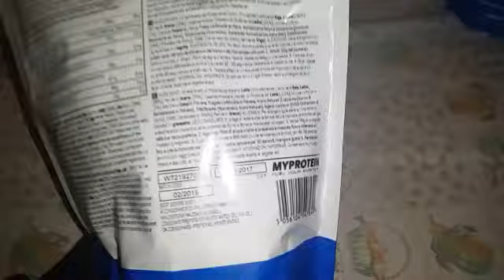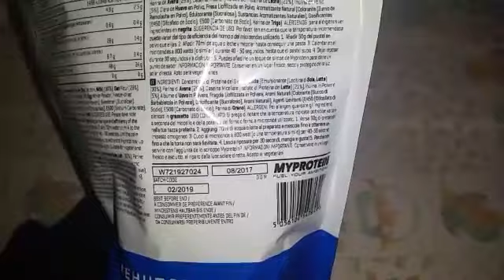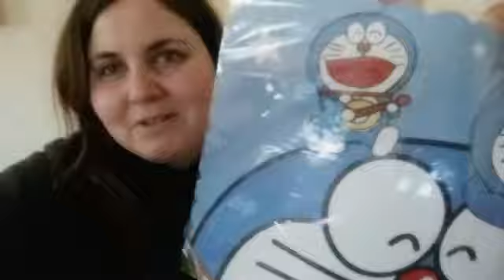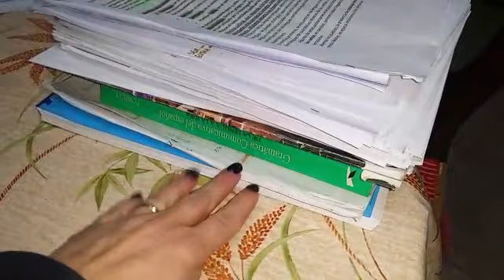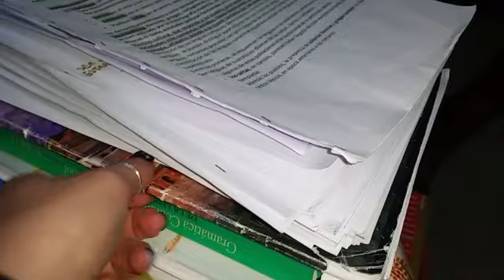VLOG preparazioni proteiche epic fail e cose di casa|| Elfetta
🌻🍀💗 APRI L'INFOBOX🍀 💗🌻
💄😎😊MI TROVI ANCHE SUI SOCIAL :
                   🌻⭐SNAPCHAT 👉 elfettarosa 👈